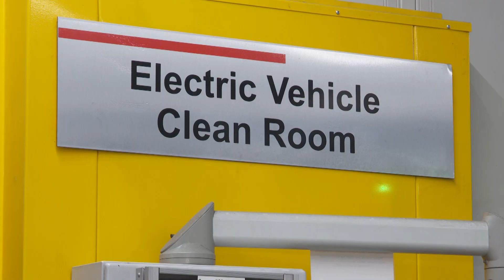E V car factory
Aerial vision and robotic vehicle assembly supplied